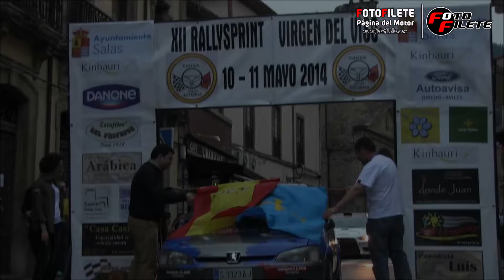Resumen Adrián García - Adrián Perez [Peugeot 106 S16] RS Virgen del Viso 2014 | FOTOFILETE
Video resumen de Adrián García - Adrián Perez en el Rallysprint Virgen del Viso con el Peugeot 106S 16.

Colaboración de AVRacing.